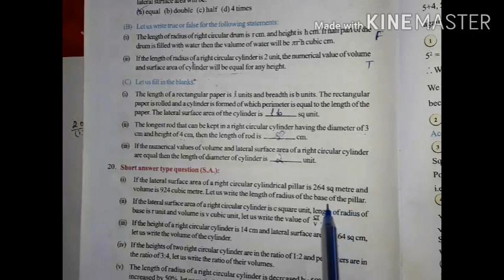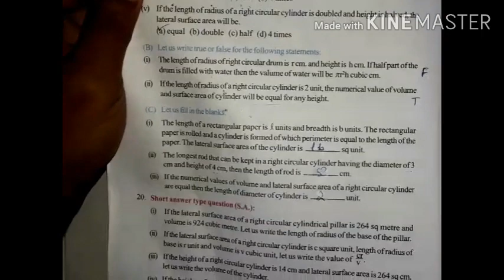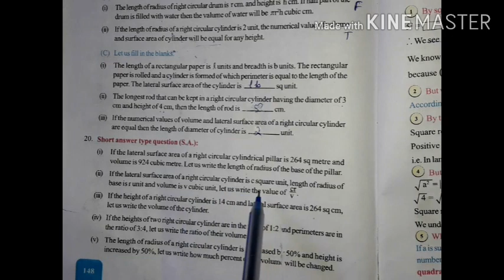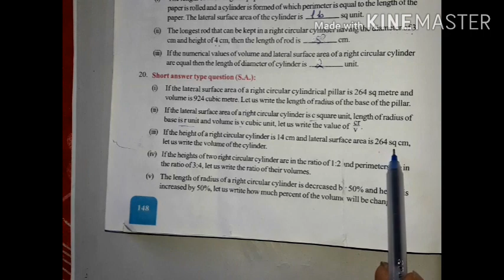Chapter-8,Right Circular Cylinder,For class 10th, WBBSE,Math No.20.i,ii,iii,iv,v by Ahrar.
Chapter-8,Right Circular Cylinder,WBBSE,Math No.20.i,ii,iii,iv,v by Ahrar (English Urdu Tutorial Channel).

Ex.8.(Right Circular Cylinder)

Part - 10
Short Answer Question(S.A)
[ Let us work out - 8 ]

Right Circular Cylinder Solutions by Ahrar.
Right Circular Cylinder Solutions by English Urdu Tutorial Channel.
WBBSE SyllSyllabus,Chapter-8,Right Circular Cylinder Solutions by Ahrar.
MathChapter Class X by English Urdu Tutorial Channel.
Madhyamik MathClass 10th by Ahrar.

ENGLISH URDU TUTORIAL CHANNEL.

To get Compound Interest Solutions,Chapter-6.1